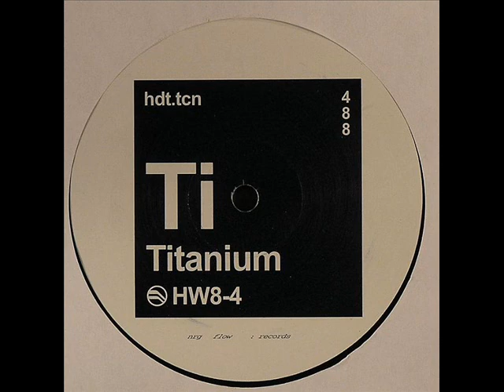JK Theory - Voxwave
Label: Heavyweight Recordings - HW8-4
Format: Vinyl, 12"
Country: UK
Released: 2003
Genre: Electronic
Style: Hard Trance